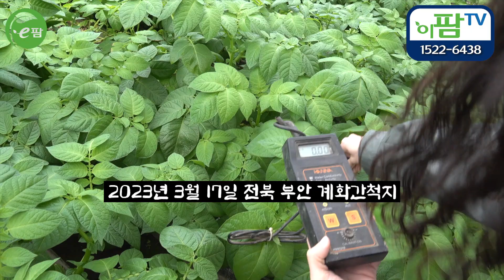다른집 하우스는 70박스 우리집은 96박스 그러나 물 관리만 잘 했어도 150박스는 나왔을 텐데.... 나와의 경쟁을 하는 농사 계확간척지 감자이야기